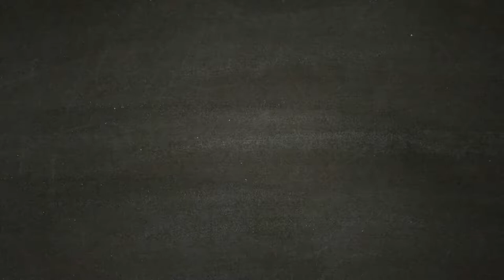Le Scimmie - SEKIRO [Walkthrough Gameplay ITA - PARTE 23]